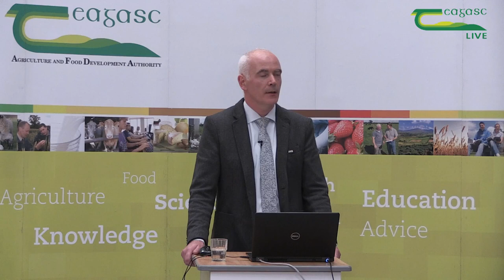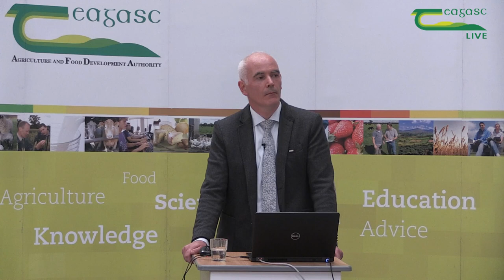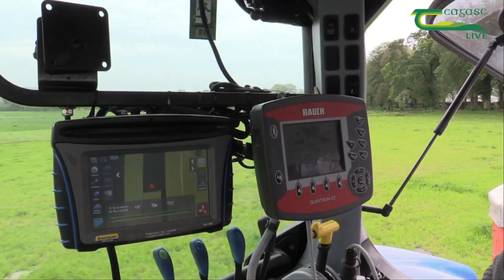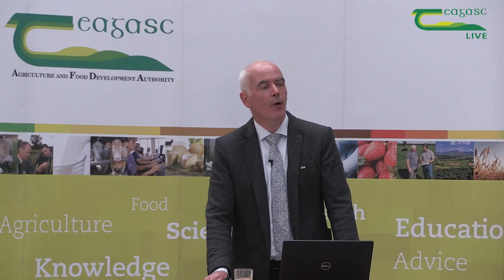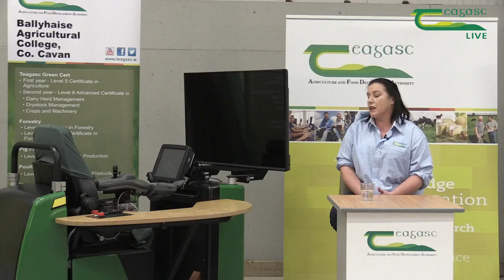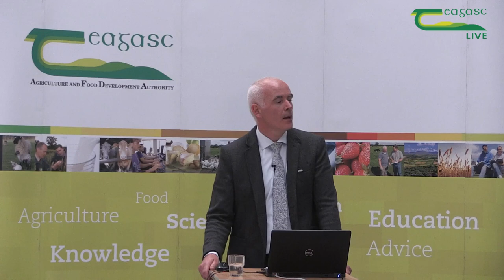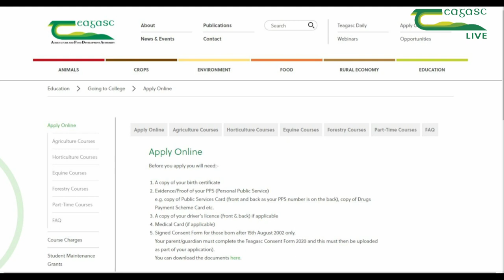Teagasc Ballyhaise Agricultural College - Agriculture Virtual College open Day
Ballyhaise Agricultural College Virtual Open day for Agriculture – A live panel discussion and Q& A session about the agricultural courses offered at the college. The open day has superb video footage of the college farm enterprises and training facilities. Please be advised there is flash of light from a welder during this video